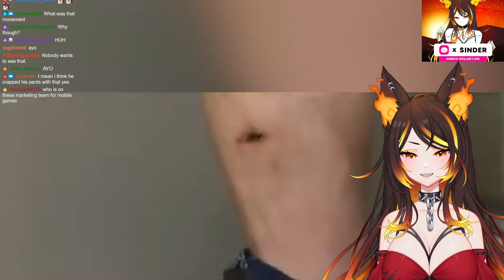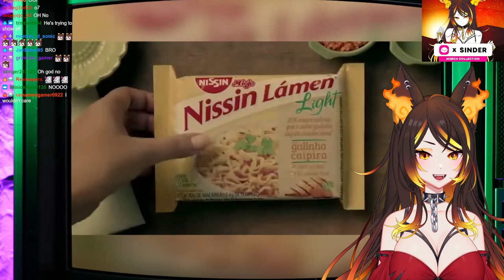Rensdint Ebil Time | Twitch VOD (3/25/23)